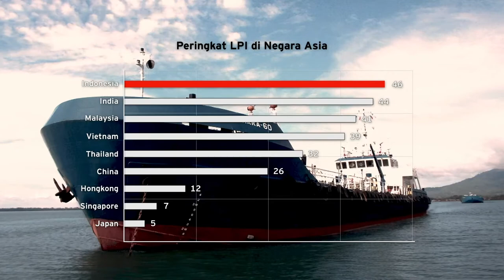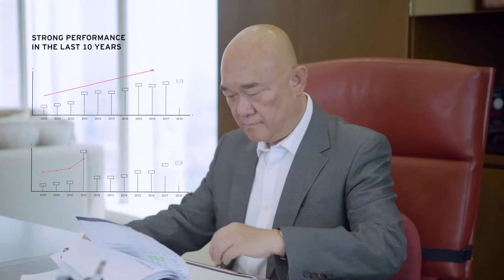AKR Company Profile (Bahasa Version)